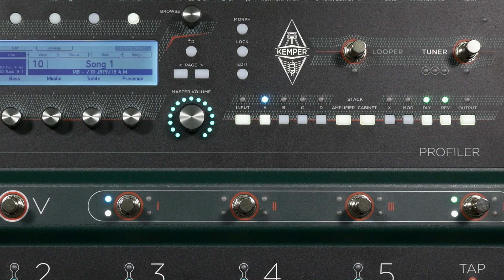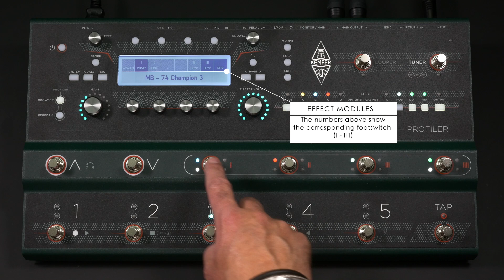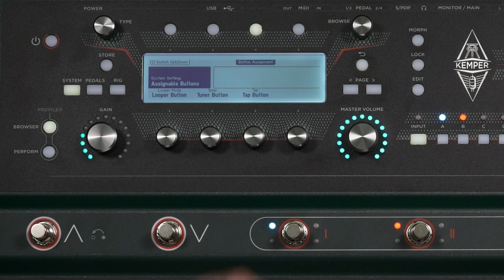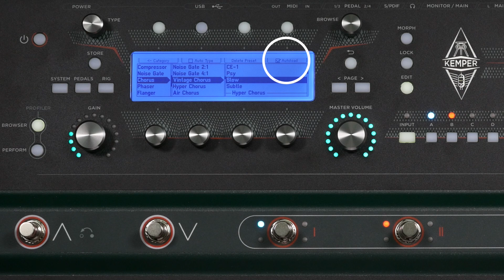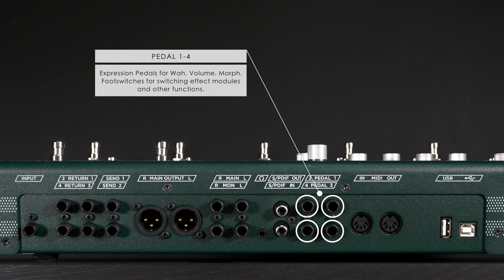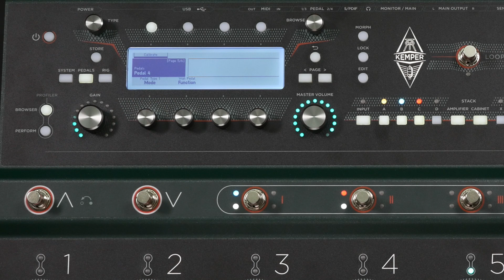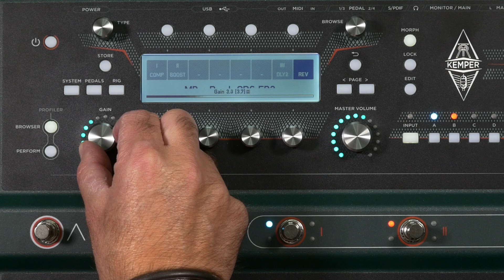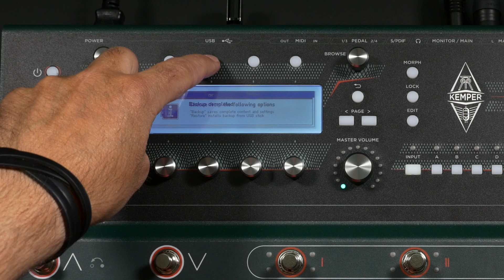Kemper Profiler Tutorials - Profiler Stage Overview (english)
ATTENTION!!! Information Update! YES, THE PROFILER STAGE DOES PROFILING: SEND 1 connects to the Amp Input. RETURN 1 (TRS) brings the MIC Signal back into the PROFILER!

Video Tutorial about the main functions of the Kemper Profiler Stage.
Voiceover: Ben Crosland
Translation: Hans-Jörg Scheffler